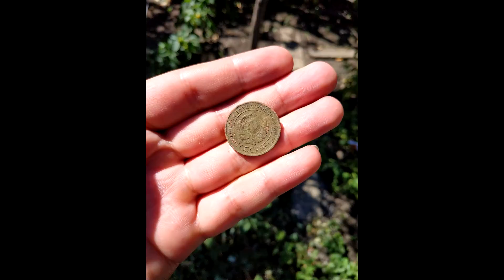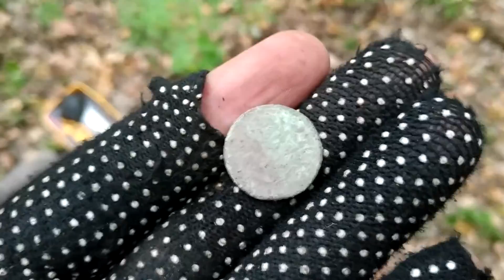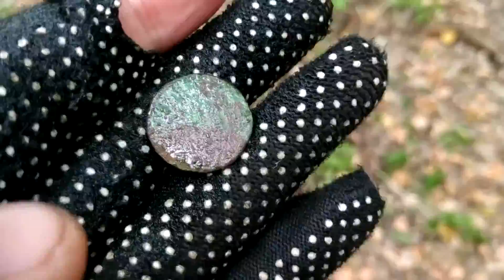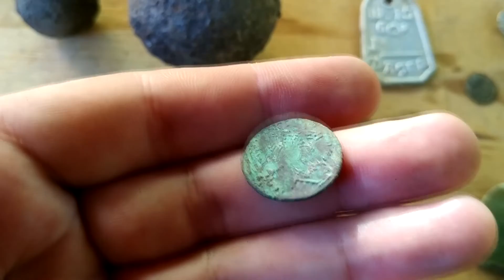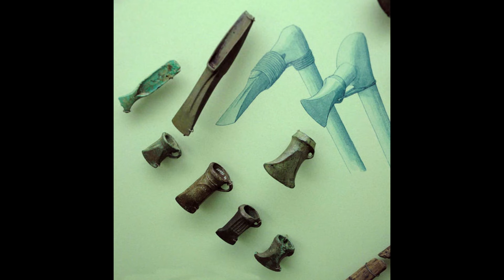НА ПОЛЕ ПУСТО, А В ЛЕСУ - два ядра, древняя бронза, монеты, жетон и нож.